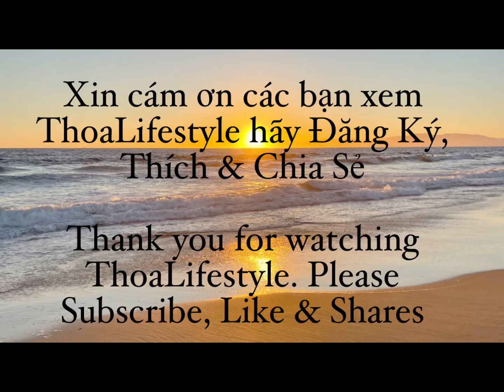DIY Camper Van: Ep #31 Creative cabinets doors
Hôm nay Thoa đóng những cánh cửa cho nhà bếp. Mời các bạn theo dõi coi Thoa làm như thế nào nhe. Cảm ơn các bạn theo dõi, và đừng quên bấm thích, chia sẻ và ủng hộ cho kênh Thoa Lifestyle nhe.

Video schedule every:
Tuesday and Friday 7pm PCT USA